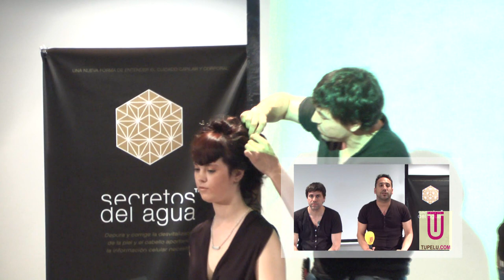Javier Madueño y Raúl Zarco nos cuentan su proyecto Feel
Javier Madueño y Raúl Zarco nos cuentan su proyecto de formación, Feel,
v0282